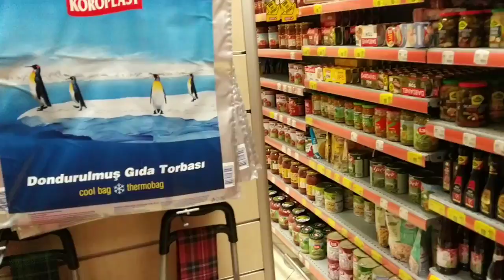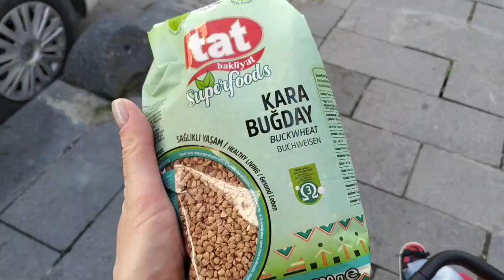Стамбул. Карантин. День первый.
Карантин в Турции. Ситуация в Стамбуле на 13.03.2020.